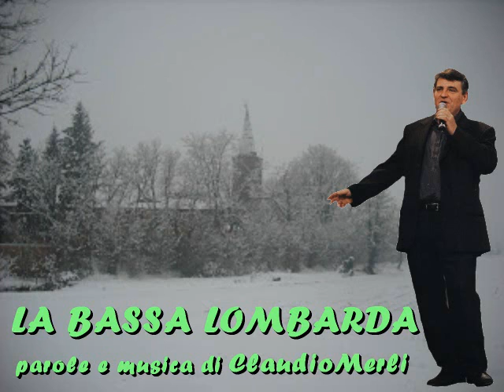la bassa lombarda - claudio merli